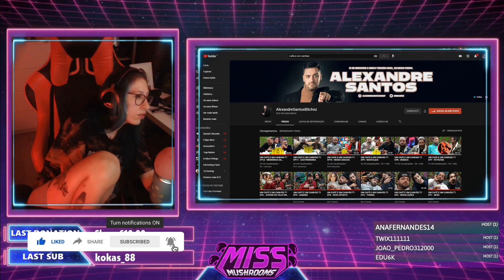MissMushrooms | MELHORES MOMENTOS #20